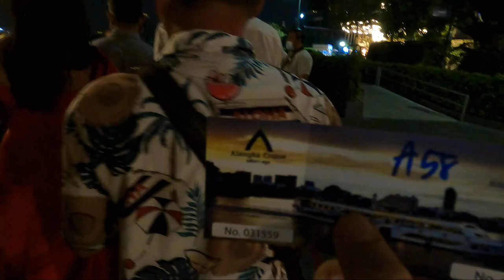Dinner Cruise along Chao Rhraya River with my friends